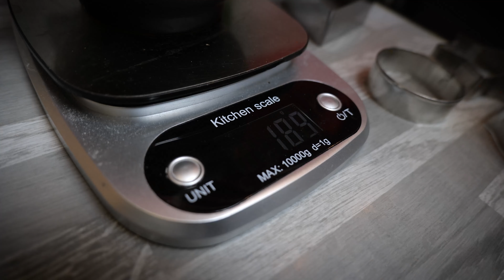On a testé la recette des biscuits «Dalgonas » de Squid Game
Si vous avez vu la série sud-coréenne Squid Game, alors le « dalgona » vous dit sûrement quelque chose. Il s’agit d’un petit biscuit dont la forme est à détourer méticuleusement à l’aide d’une aiguille, et cela, sans le briser. On vous donne la recette. L’occasion de vous essayer aussi, par la suite, au challenge de la série !
Retrouvez toutes les infos de La Voix du Nord :
👉 Tous les jours, chez votre marchand de journaux 📰